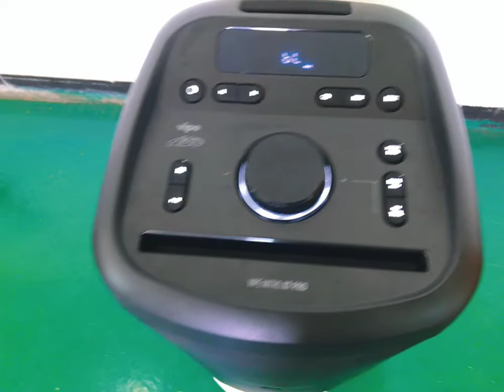LG-X7Pro🎶 Bring Party Alive with 10" Party Speaker – Flaming Lights, Strobe Effects, & Deep Bass! 🎶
Unleash the ultimate party experience with this feature-packed 10” speaker designed to captivate your senses with sound and light. Here’s what makes it perfect for your next gathering:

🔊 Massive 300W Power Output – With a 10” subwoofer, dual 6.5” mid-range drivers, and a 1” tweeter, this speaker delivers full-bodied sound with powerful bass, crystal-clear midrange, and sharp highs.

🔥 Spectacular Lighting Effects – Enjoy flaming lights, vibrant strobe effects, plus side and bottom lights. Choose between 3 LED light modes and 7 stunning colors to set the perfect mood.

🔋 Extended Playtime – Powered by a high-capacity 12V/15A lead-acid battery, this speaker offers long-lasting performance and easy recharging with an AC input (100-240V, 50-60Hz).

💪 Stylish & Sturdy Build – The combination of wood, plastic, and a metal grill makes this speaker both durable and sleek, making it perfect for indoor and outdoor events.

Get ready to transform any event with incredible sound and mesmerizing visuals! 🎉